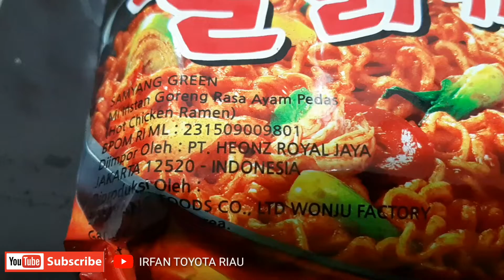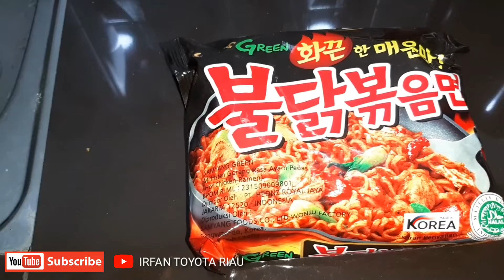MIE SAMYANG GREEN KOREA MASAK INDONESIA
Mie samyang enak banget di masak pakai bumbu indonesia mantap dan luar biasa rasanya...